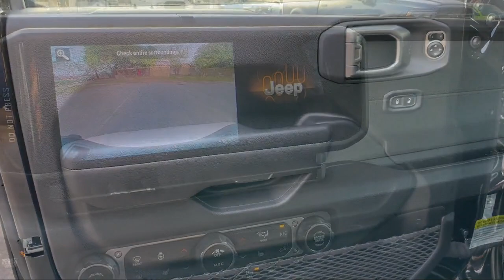2024 Jeep Gladiator Sport Crew Cab Brownsville Harlingen McAllen Weslaco Port Isabel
2024 Jeep Gladiator Sport Crew Cab Stock Number: J107873 Vin:1C6HJTAG0RL107873.

2101 Central Blvd.